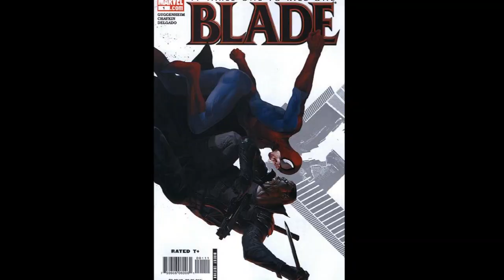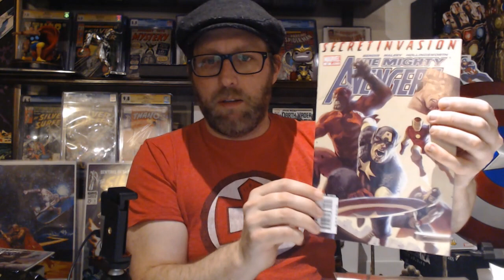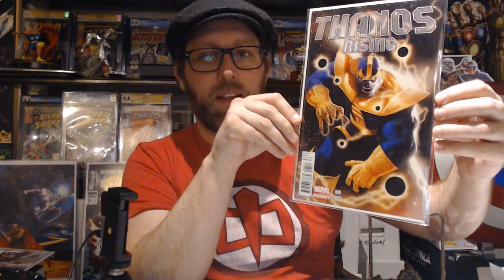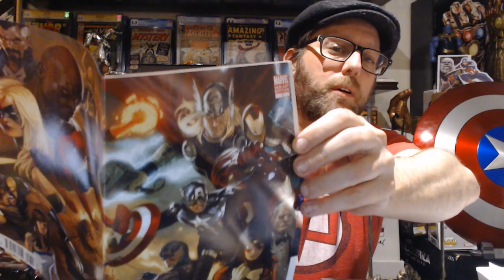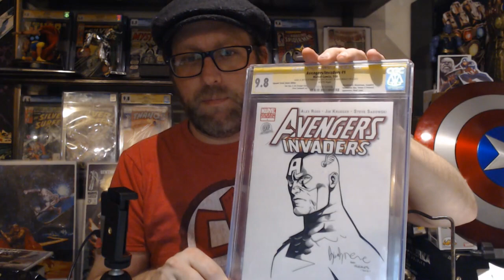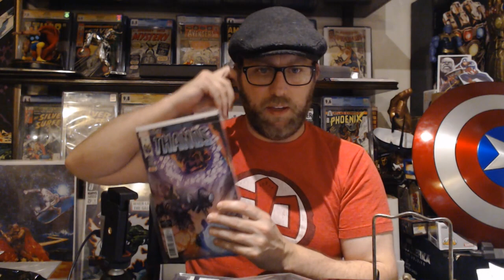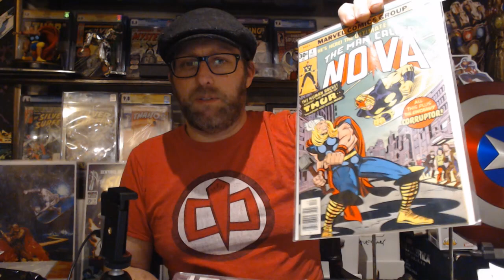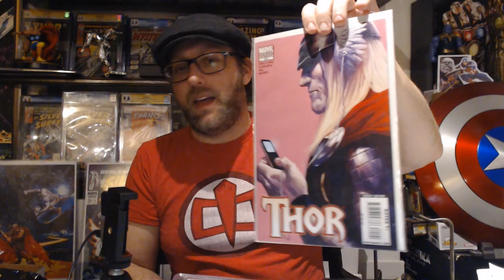250 Sub Contest and Happy Birthday Marko Djurdjevic